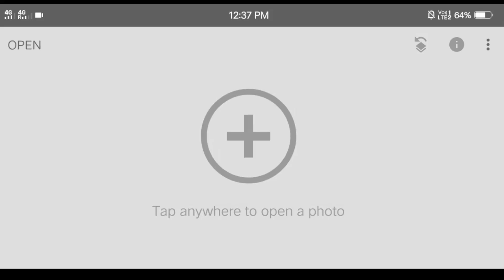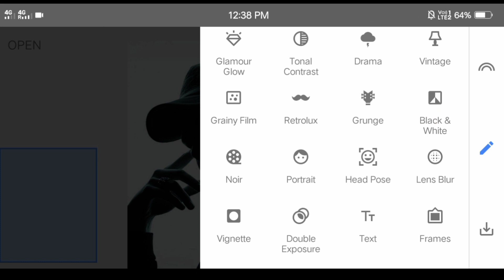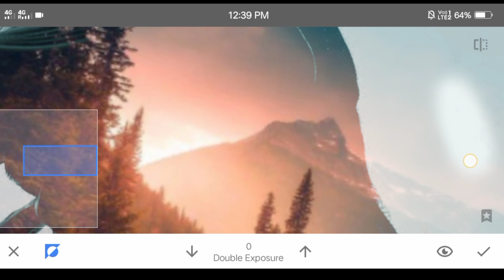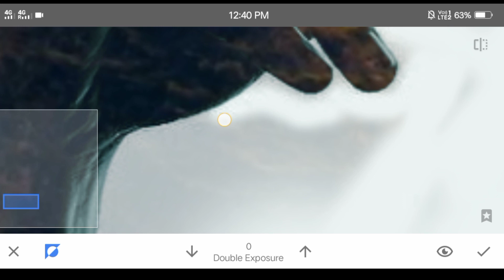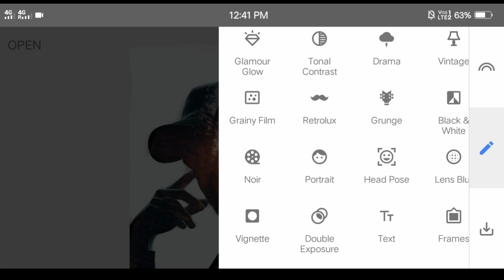Photo editing Snapshed step by step photo editing kaise karen how to photo edit